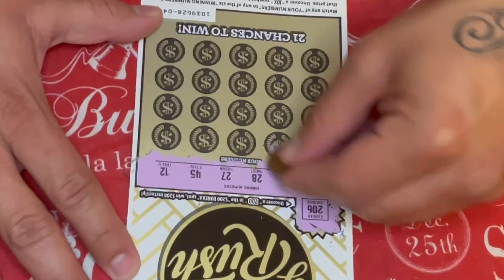TEN DOLLAR SCRATCHER (GOLD RUSH)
Welcome to John and Isaiah's videos

VLOGMAS #22

SPREAD LOVE